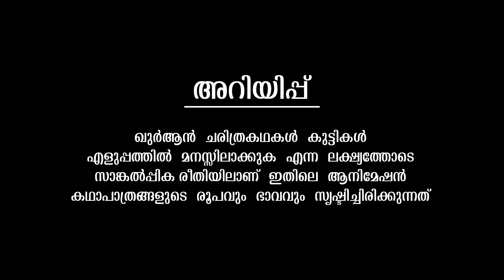ദാവൂദ് നബിയുടെ ദിനചര്യകൾ | Quran Stories Malayalam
ദാവൂദ് നബിയുടെ ദിനചര്യകൾ | Quran Stories Malayalam | Prophet Stories | Use of education

|| ANTI-PIRACY WARNING ||

*COPYRIGHT PROTECTED*